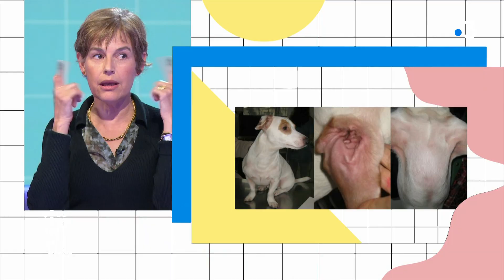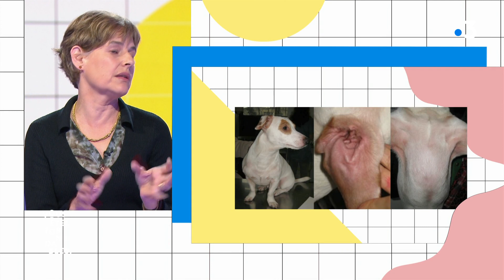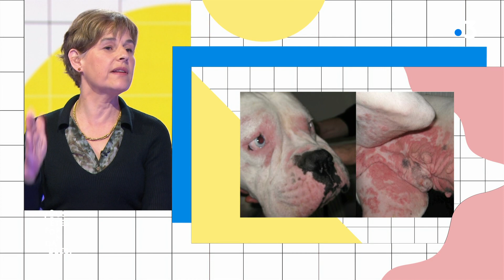Tout savoir sur la dermatite atopique - "Vous êtes formidables" #11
Qu'est-ce que la dermatite atopique ?
Cette affection dermatologique proche de l'eczéma chez l'humain touche aussi les chiens et les chats. Dans quelles zones ? Quelle est son origine ?
Explications de Noëlle Cochet-Faivre, vétérinaire au sein du service dermatologie de l'hôpital des animaux de compagnie de l'EnvA.

En partenariat avec France 3 Paris Île-de-France.